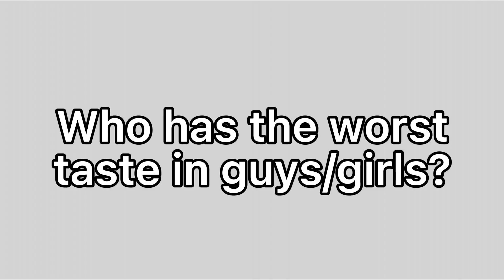If the hashiras did this trend 🪄 || Ft. Hashiras || Demon Slayer